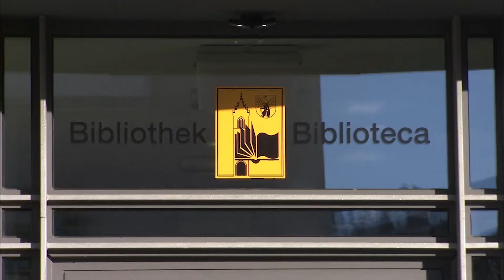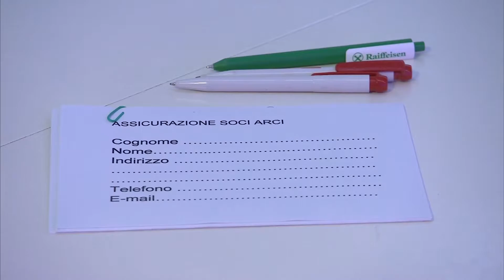La cultura favorisce il progresso dei territorio: un esempio arriva da Vipiteno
Primo di una serie di incontri tra i dirigenti della ripartizione cultura italiana della Provincia di Bolzano ed i rappresentanti del mondo associativo. La visita a Vipiteno è stata anche l’occasione per presentare la nuova sede dell’Arci di Vipiteno in via Città Vecchia,
26.